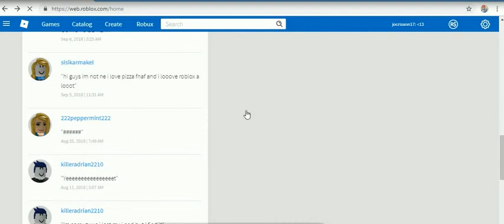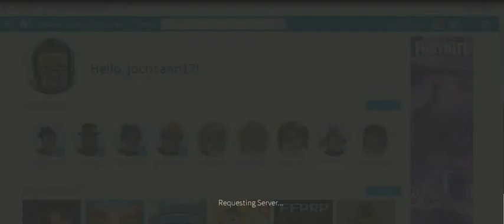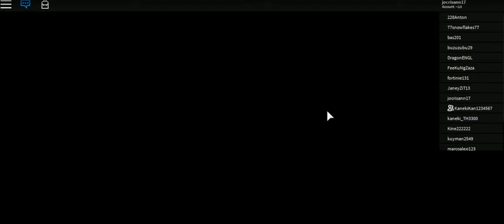original tokyo ghoul by marc -2